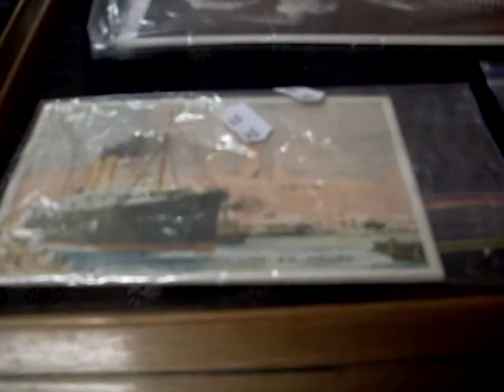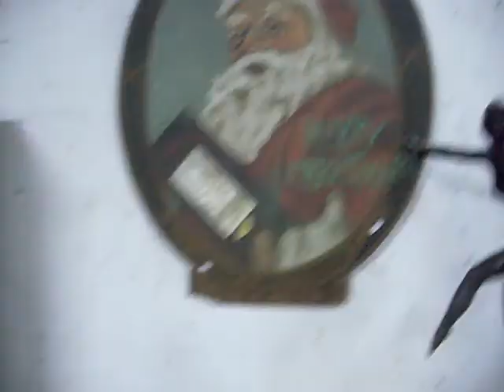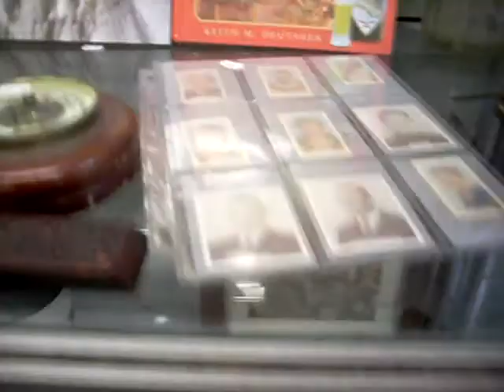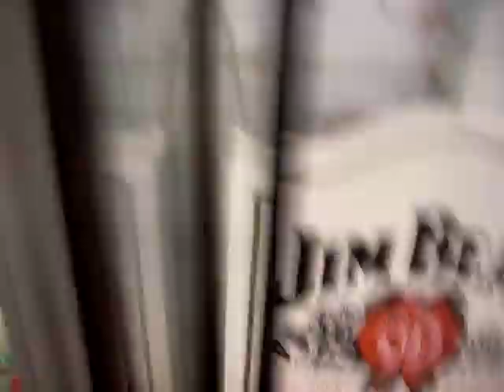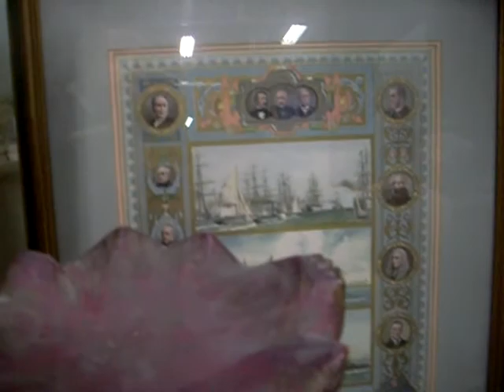Thursday 13th July 2017 Auction at The Collector Adams weekly walkabout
click it! :P